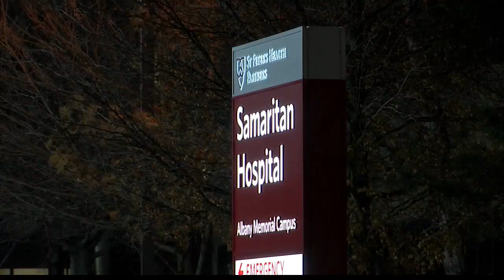Maternity services could close at Samaritan Hospital